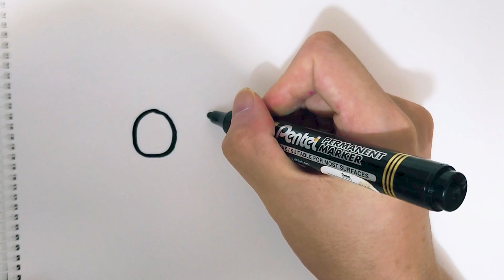How to draw caterpillar for kids step by step | 子供向けのキャタピラーを段階的に描く方法 | 단계별로 아이들을위한 애벌레를 그리는 방법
如何為孩子們畫毛毛蟲
如何为孩子们画毛毛虫
How to draw caterpillar for kids step by step
Çocuklar için tırtıl nasıl adım adım çizilir
Hvordan man tegner larve til børn trin for trin
Nola marraztu Caterpillar haurrei pausoz pauso
子供向けのキャタピラーを段階的に描く方法 | 단계별로 아이들을
Me pehea te tuhi i te anuhe mo nga taahiraa tamariki ma te taahiraa
Carane nggambar uler kanggo langkah-langkah
Como debuxar a eiruga para os nenos paso a paso
Com dibuixar una eruga per a nens pas a pas
ಹಂತ ಹಂತವಾಗಿ ಮಕ್ಕಳಿಗಾಗಿ ಕ್ಯಾಟರ್ಪಿಲ್ಲರ್ ಅನ್ನು ಹೇಗೆ ಸೆಳೆಯುವುದು
कसरी बच्चाहरूको लागि कदम चाल्ने क्याटरपिलर कसरी बनाउने
Hoe om ruspes vir kinders stap vir stap te teken
Як намаляваць гусеніцу для дзяцей крок за крокам
Kaip žingsnis po žingsnio piešti vikšrą vaikams
Esi ise caterpillar maka ụmụaka na-aga site na nzọụkwụ
Hvernig á að teikna caterpillar fyrir krakka skref fyrir skref
Hogyan rajzoljunk hernyót a gyerekeknek lépésről lépésre
Cara menggambar ulat untuk anak -anak langkah demi langkah
Kumaha ngagambar hileud pikeun ngaléngkah budak
कैसे बच्चों के लिए कैटरपिलर आकर्षित करने के लिए कदम दर कदम
બાળકો માટે કેટરપિલર કેવી રીતે દોરવા માટે પગલું દ્વારા પગલું ભરવું
Cómo dibujar Caterpillar para niños paso a paso
Kako crtati gusjenicu za djecu korak po korak
איך לצייר זחל לילדים צעד אחר צעד
Πώς να σχεδιάσετε την κάμπια για τα παιδιά βήμα προς βήμα
Ինչպես նկարել թրթուր երեխաների համար քայլ առ քայլ
Addım-addım uşaqlar üçün tırtıl necə çəkmək olar
Momwe Mungapangire Vepillar ya Ana Omwe Amachita
কীভাবে ধাপে বাচ্চাদের জন্য শুঁয়োপোকা আঁকবেন
Quam ad hauriendam Eruca pro Kids gradus per gradus
Kā soli pa solim uzzīmēt Caterpillar bērniem
Comment dessiner Caterpillar pour les enfants étape par étape
Kako crtati Caterpillar za djecu korak po korak
نحوه ترسیم کاترپیلار برای بچه ها قدم به قدم
Jak narysować Caterpillar dla dzieci krok po kroku
Kuinka piirtää toukka lapsille askel askeleelta
كيفية رسم كاتربيلر للأطفال خطوة بخطوة
Si të vizatoni vemje për fëmijët hap pas hapi
Как нарисовать гусеницу для детей шаг за шагом
Как да нарисувате гъсеница за деца стъпка по стъпка
Ungadweba kanjani isilinganiselo sezingane ngesinyathelo
Балалар үшін шынжыр табанды қалай тартуға болады
Sut i dynnu lindysyn ar gyfer plant gam wrth gam
Yuav ua li cas kos kab ntsig rau cov menyuam yaus los ntawm kauj ruam
Hvordan tegne larver for barn trinn for trinn
ਬੱਚਿਆਂ ਲਈ ਕਟਰਪਿਲਰ ਕਿਵੇਂ ਕਦਮ-ਕਦਮ-ਦਰ-ਕਦਮ
วิธีการวาด Caterpillar สำหรับเด็กทีละขั้นตอน
படிப்படியாக குழந்தைகளுக்கு கம்பளிப்பூச்சியை எப்படி வரையலாம்
పిల్లల కోసం గొంగళి పురుగును ఎలా గీయాలి
Ki jan yo trase cheni pou timoun etap pa etap
Як намалювати гусеницю для дітей поетапно
Bolalar uchun tırtıllarni qanday tortish
بچوں کے لئے قدم بہ قدم کس طرح کیٹرپلر تیار کریں
Sida loo sawiro diir ubadka carruurta talaabo talaabo ah
Kif tiġbed caterpillar għat-tfal pass pass
Cara Melukis Caterpillar Untuk Kanak -kanak Langkah demi Langkah
Како да се нацрта гасеница за деца чекор по чекор
Ahoana ny fomba hisintonana ny caterpillar ho an'ny ankizy dingana
चरण -दर -चरण मुलांसाठी सुरवंट कसे काढायचे
സ്റ്റെപ്പ് വഴി കുട്ടികൾക്കായി കാറ്റർപില്ലർ എങ്ങനെ വരയ്ക്കാം
របៀបគូរដង្កូវសម្រាប់កុមារមួយជំហានម្តង ៗ
Kiel desegni raŭpon por infanoj paŝon post paŝo
Giunsa ang pag-drawer sa ulod alang sa mga bata nga lakang sa lakang
Jak nakreslit Caterpillar pro děti krok za krokem
Hoe je rups voor kinderen stap voor stap kunt tekenen
როგორ დავხატოთ ქიაყელი ბავშვებისთვის ეტაპობრივად
Jinsi ya kuteka Caterpillar kwa watoto hatua kwa hatua
Ako nakresliť Caterpillar pre deti krok za krokom
Kako narisati gosenico za otroke korak za korakom
Paano Gumuhit ng Caterpillar Para sa Mga Bata Hakbang sa Hakbang
Cách vẽ Caterpillar cho trẻ em từng bước
Чӣ тавр ба қадам ба қадам ба қадам ҷалб кардан мумкин аст
Како нацртати Цатерпиллар за децу корак по корак
ווי צו ציען קאַטערפּיללאַר פֿאַר קידס שריט דורך שריט
Kuidas lastele röövikut samm -sammult joonistada
Conas bolb a tharraingt do na páistí céim ar chéim
Hur man ritar larv för barn steg för steg
Come disegnare il bruco per bambini passo dopo passo
Como desenhar lagarta para crianças passo a passo
Хүүхдүүд алхам алхмаар Caterpillar хэрхэн зурах вэ
Yadda za a zana Caterpillar don yara mataki-mataki
ວິທີການແຕ້ມຮູບ Caterpillar ສໍາລັບເດັກນ້ອຍຂັ້ນຕອນໂດຍຂັ້ນຕອນ
Wie man Raupe für Kinder Schritt für Schritt zeichnet
ကလေးတွေတစ်ဆင့်အတွက်ခူကောင်အတွက်ခူကောင်ဘယ်လိုဆွဲမလဲ
පියවරෙන් පියවර ළමයින් සඳහා කැටපිලර් අඳින්නේ කෙසේද?
Bi o ṣe le fa caterpillar fun awọn ọmọde ni igbese nipa igbese
아이들을위한 애벌레를 단계별로 그리는 방법
Cum să desenezi Caterpillar pentru copii pas cu pas